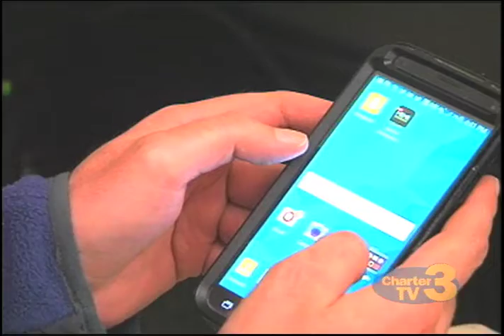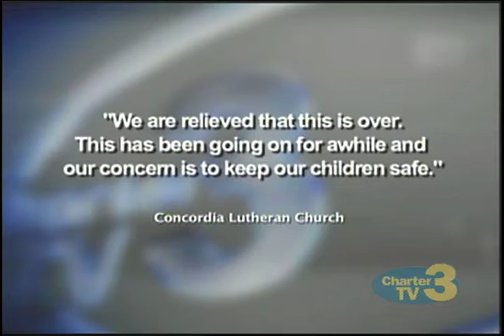WNT Church Robbery - February 16th, 2016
Andy Mattison reports- A security app helps Worcester Police arrest a man for breaking into a church earlier this week.